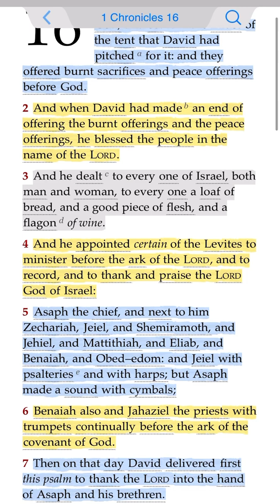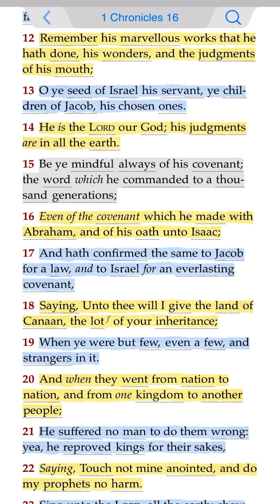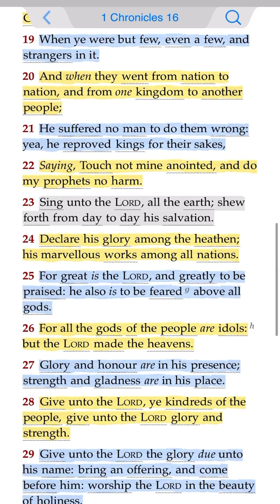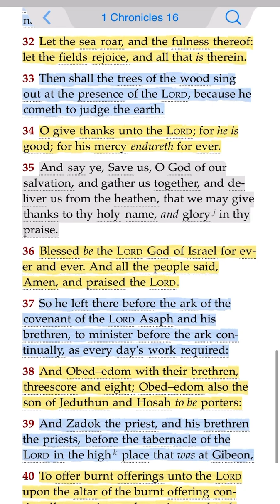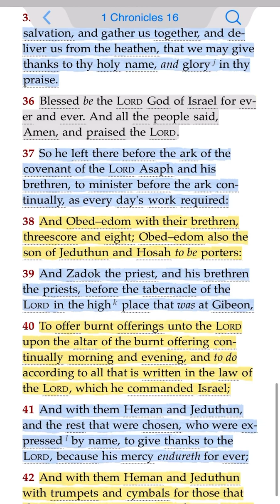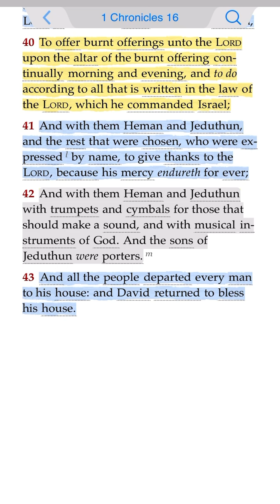Offer burnt offerings unto the Lord upon altar of the burnt offering continually Morning & Evening:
(1 Chronicles 16:1-43 KJV1611)
1] So they brought the ark of God, and set it in the midst of the tent that David had pitched for it: and they offered burnt sacrifices and peace offerings before God.

2] And when David had made an end of offering the burnt offerings and the peace offerings, he blessed the people in the name of the Lord.

3] And he dealt to every one of Israel, both man and woman, to every one a loaf of bread, and a good piece of flesh, and a flagon of wine.

4] And he appointed certain of the Levites to minister before the ark of the Lord, and to record, and to thank and praise the Lord God of Israel:

5] Asaph the chief, and next to him Zechariah, Jeiel, and Shemiramoth, and Jehiel, and Mattithiah, and Eliab, and Benaiah, and Obed-edom: and Jeiel with psalteries and with harps; but Asaph made a sound with cymbals;

6] Benaiah also and Jahaziel the priests with trumpets continually before the ark of the covenant of God.

7] Then on that day David delivered first this psalm to thank the Lord into the hand of Asaph and his brethren.

8] Give thanks unto the Lord, call upon his name, make known his deeds among the people.

9] Sing unto him, sing psalms unto him, talk ye of all his wondrous works.

10] Glory ye in his holy name: let the heart of them rejoice that seek the Lord.

11] Seek the Lord and his strength, seek his face continually.

12] Remember his marvellous works that he hath done, his wonders, and the judgments of his mouth;

13] O ye seed of Israel his servant, ye children of Jacob, his chosen ones.

14] He is the Lord our God; his judgments are in all the earth.

15] Be ye mindful always of his covenant; the word which he commanded to a thousand generations;

16] Even of the covenant which he made with Abraham, and of his oath unto Isaac;

17] And hath confirmed the same to Jacob for a law, and to Israel for an everlasting covenant,

18] Saying, Unto thee will I give the land of Canaan, the lot of your inheritance;

19] When ye were but few, even a few, and strangers in it.

20] And when they went from nation to nation, and from one kingdom to another people;

21] He suffered no man to do them wrong: yea, he reproved kings for their sakes,

22] Saying, Touch not mine anointed, and do my prophets no harm.

23] Sing unto the Lord, all the earth; shew forth from day to day his salvation.

24] Declare his glory among the heathen; his marvellous works among all nations.

25] For great is the Lord, and greatly to be praised: he also is to be feared above all gods.

26] For all the gods of the people are idols: but the Lord made the heavens.

27] Glory and honour are in his presence; strength and gladness are in his place.

28] Give unto the Lord, ye kindreds of the people, give unto the Lord glory and strength.

29] Give unto the Lord the glory due unto his name: bring an offering, and come before him: worship the Lord in the beauty of holiness.

30] Fear before him, all the earth: the world also shall be stable, that it be not moved.

31] Let the heavens be glad, and let the earth rejoice: and let men say among the nations, The Lord reigneth.

32] Let the sea roar, and the fulness thereof: let the fields rejoice, and all that is therein.

33] Then shall the trees of the wood sing out at the presence of the Lord, because he cometh to judge the earth.

34] O give thanks unto the Lord ; for he is good; for his mercy endureth for ever.

35] And say ye, Save us, O God of our salvation, and gather us together, and deliver us from the heathen, that we may give thanks to thy holy name, and glory in thy praise.

36] Blessed be the Lord God of Israel for ever and ever. And all the people said, Amen, and praised the Lord.

37] So he left there before the ark of the covenant of the Lord Asaph and his brethren, to minister before the ark continually, as every day's work required:

38] And Obed-edom with their brethren, threescore and eight; Obed-edom also the son of Jeduthun and Hosah to be porters:

39] And Zadok the priest, and his brethren the priests, before the tabernacle of the Lord in the high place that was at Gibeon,

40] To offer burnt offerings unto the Lord upon the altar of the burnt offering continually morning and evening, and to do according to all that is written in the law of the Lord, which he commanded Israel;

41] And with them Heman and Jeduthun, and the rest that were chosen, who were expressed by name, to give thanks to the Lord, because his mercy endureth for ever;

42] And with them Heman and Jeduthun with trumpets and cymbals for those that should make a sound, and with musical instruments of God. And the sons of Jeduthun were porters.

43] And all the people departed every man to his house: and David returned to bless his house.

Truth About Ethiopian Bible via